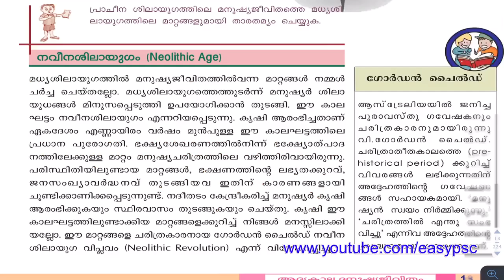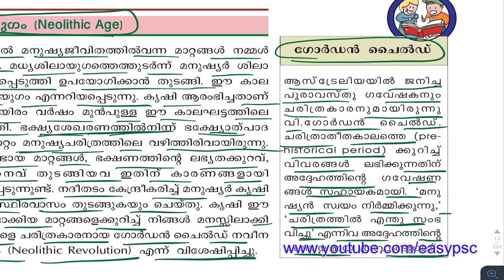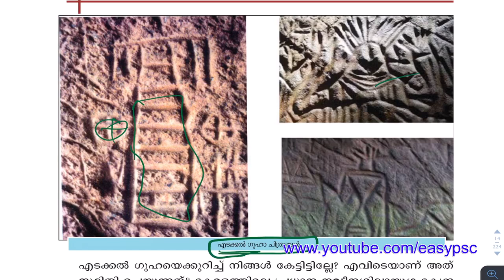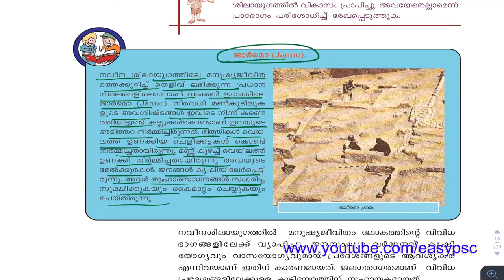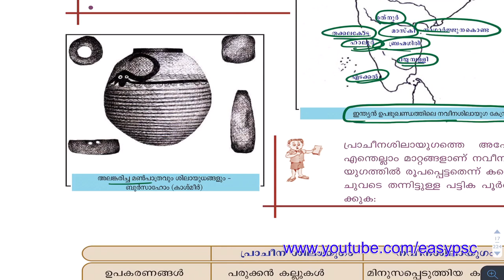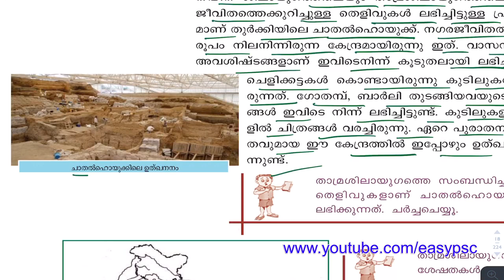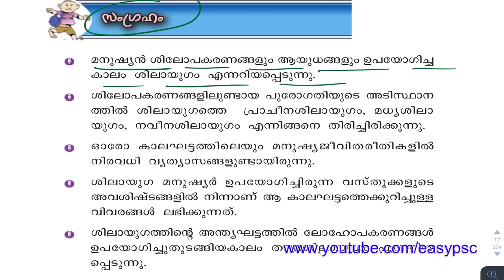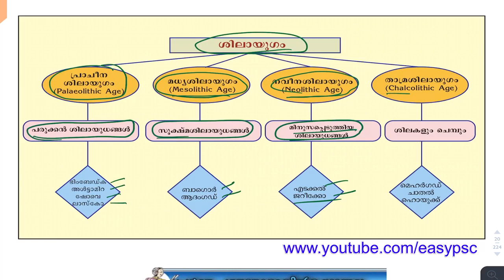#40 | SocialScience Study With Text Book | Stone Age | NCERT Text Book 8 STD | Easy PSC